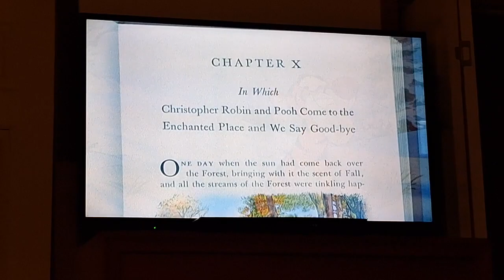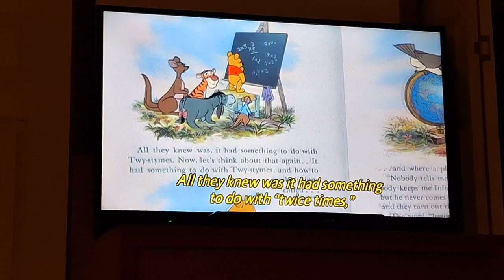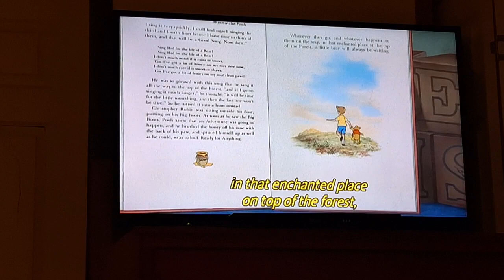The Many Adventures of Winnie the Pooh Outro